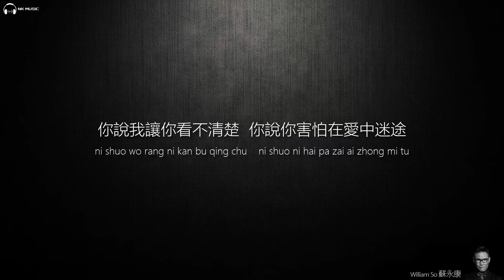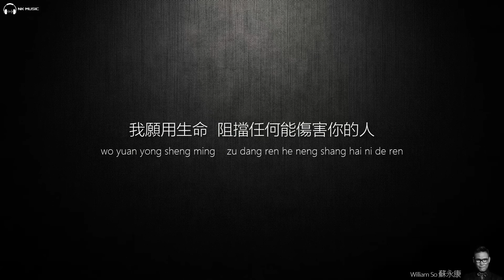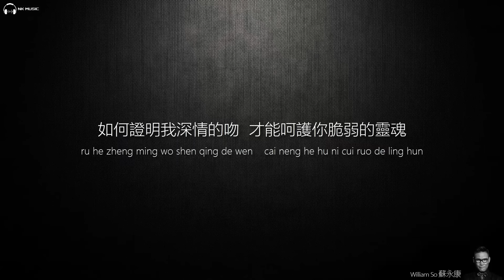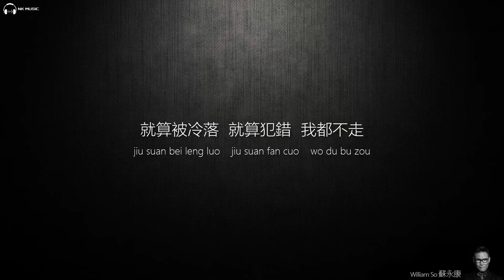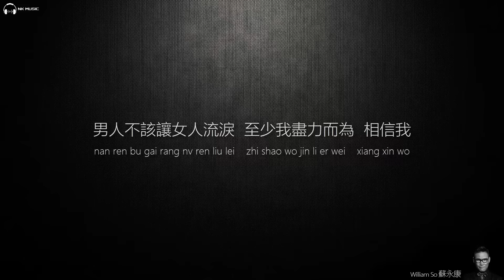William So 蘇永康 - 男人不該讓女人流淚【字幕歌詞】Chinese Pinyin Lyrics I 1995年《男人不該讓女人流淚》專輯。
《男人不该让女人流泪》是由王中言作词，黄国伦作曲，鲍比达编曲，苏永康演唱的歌曲，收录于苏永康1995年发行的同名专辑《男人不该让女人流泪》中。该专辑是苏永康第一张国语专辑，而他也凭借该专辑成功打入台湾市场。

《男人不该让女人流泪》
作詞: 王中言
作曲: 黃國倫
編曲: 鮑比達

妳說我讓妳　看不清楚
妳說妳害怕　在愛中迷途
捨不得妳哭　如果是我讓妳覺得無助
讓我告訴妳　我對這一切有多在乎

如何證明我　深情的吻
才能呵護妳　脆弱的靈魂
我願用生命　阻擋任何能傷害妳的人
就算被冷落　就算犯錯　我都不走

喔~相信我無悔無求　我願為妳放棄所有
男人不該讓女人流淚　至少我盡力而為
喔~相信我別再閃躲　我願陪妳　直到最後
男人不該讓女人流淚
至少我盡力而為　相信我